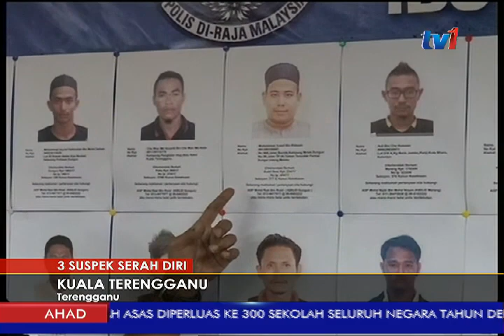3 SUSPEK SERAH DIRI – NAMA DISENARAIKAN ANTARA YANG DIKEHENDAKI POLIS TERENGGANU [1 OKT 2017]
Tiga suspek yang disenaraikan antara 30 individu yang dikehendaki polis Terengganu minggu lalu menyerah diri. Masing-masing satu kes di Kemaman, Besut dan Kuala Terengganu. Pada satu sidang media di Kuala Terengganu, Ketua Jabatan Siasatan Jenayah Negeri,  Asisten Komisioner Fazlisyam Abdul Majid berkata  perkembangan itu, menunjukkan respons positif daripada masyarakat sebaik senarai berkenaan disiarkan.
Polis turut mengeluarkan 50 lagi senarai individu dikehendaki berusia 30 hingga 50-an  termasuk seorang wanita.
34 daripadanya melibatkan kes di Besut. Kesemua mereka dikehendaki bagi membantu siasatan kes rogol dan kekerasan sehingga mendatangkan cedera parah.